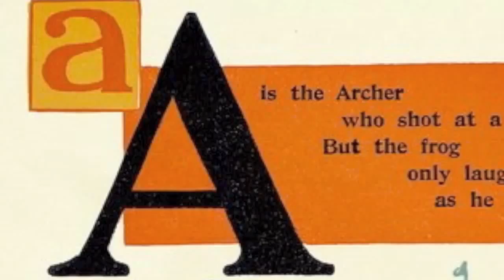Alphabets in the Baldwin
The breadth of ABC books in the Baldwin Library of Historical Children's Literature is unparalleled! Explore the White Sewing Machine Alphabet, the Little Soldier's ABC, the Starry Flag ABC, the Apple Pie ABC... and the Tiny Tots, Little Darlings, Jolly Youngster, Comical Pets, and Jolly Animals ABCs.

All images courtesy the University of Florida Digital Collections.